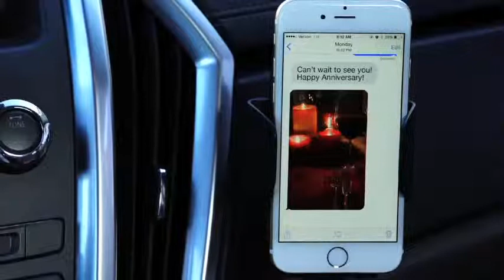weBoost Drive 3G S